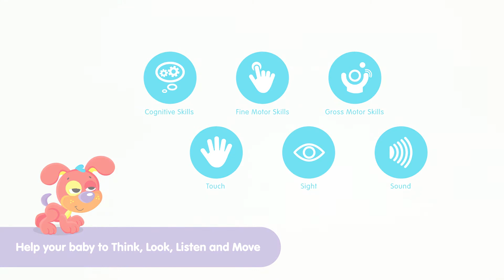Playgro Kousací knížka oslík se zvukem od funkids.cz